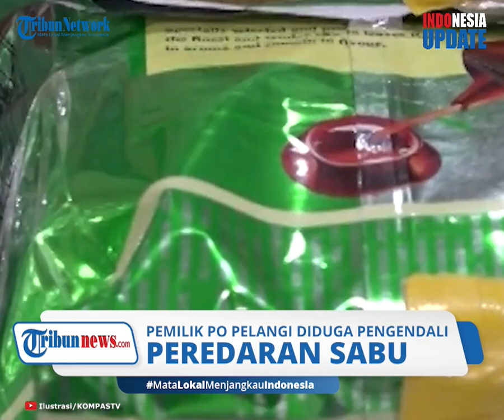Diduga Jadi Pengendali Peredaran Narkoba Antardaerah, Pemilik PO Bus Jadi Tersangka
TRIBUN-VIDEO.COM - Pemilik Perusahaan Otobus (PO) Pelangi berinisial F ditangkap oleh petugas dari BNN.

F ditangkap karena diduga mengendalikan peredaran narkoba jenis sabu dengan menggunakan bus miliknya.

Dalam penggerebekan yang dilakukan oleh BNN, ditemukan sabu seberat 13 kilogram yang ditemukan di dalam bus Pelangi milik F.

Penetapan tersangka itu bermula ketika petugas BNN dibantu oleh Polsek Rajapolah dan Polres Tasikmalaya menggerebek seorang pria, sopir, dan kernet dalam sebuah bus jurusan Medan-Tasikmalaya.

Penggerebekan tersebut dilakukan pada Rabu (16/9) petang di Jalan Rajapolah, Tasikmalaya, Jawa Barat.

Menurut Kepala BNNP Jabar, Brigjen Pol Sufyan Syarif saat dihubungi melalui pesan singkat, ketiga orang tersebut kedapatan membawa belasan paket narkoba.

Paket tersebut disimpan di bagian bawah bus di antara lorong jok penumpang dekat sopir.

Barang haram tersebut oleh tersangka dibungkus dalam kemasan teh dalam karung berwarna putih.

Disinyalir, tersangka sengaja memodifikasi bagian bagasi bus agar tidak ketahuan.

Sofyan mengatakan, sebelum penggerebekan, petugas mengikuti bus tersebut dari Aceh, hingga Tasikmalaya.